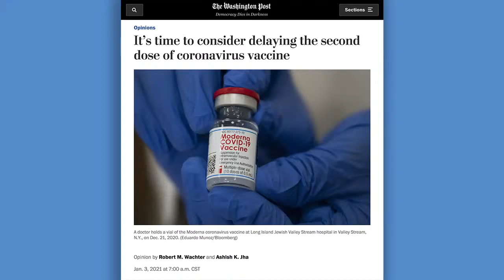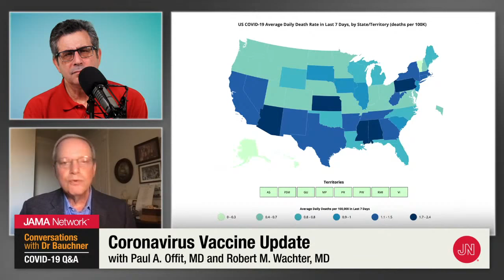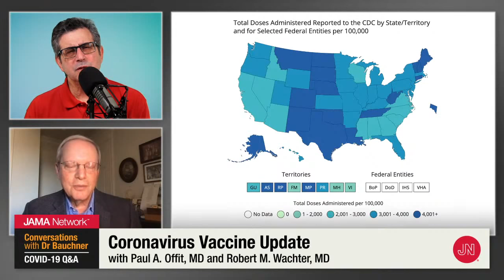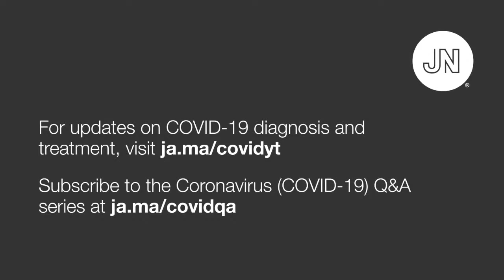Coronavirus Vaccine Update With Paul Offit and Robert Wachter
To get more vaccine to more people more efficiently,  @UCSF School of Medicine's Robert M. Wachter, MD recently urged giving a single dose now and deferring the second dose until more vaccine is available. Paul A. Offit, MD of @The Children's Hospital of Philadelphia disagrees.

The two discuss the pros and the cons of the plan, and alternative responses to road bumps in the US vaccine rollout, on JAMA's live Q&A series. Recorded January 19, 2020.

Topics discussed in this interview:
0:00 Introduction
0:56 Reasoning behind delaying 2nd vaccine dose
4:21 Dr Offit response to delaying 2nd dose
6:59 Necessity for 2nd dose and messaging
13:57 Effect on immune response
14:34 Legal ramifications
15:42 Have we made it too complicated?
20:30 Dr Offit response
22:11 How many vaccinations do we need in coming months
24:53 Supply and distribution of vaccines
28:20 Upcoming VRBPAC meetings and adenovirus vaccines
29:57 Comparing vaccines with different efficacy
31:13 Moderna adverse reactions
32:40 What we can learn from Israel
35:58 Vaccine rollout at UC San Francisco
38:47 SARS-CoV-2 variants and vaccine efficacy

• Earn Free CME credits by watching JAMA Livestreams and completing a brief questionnaire.